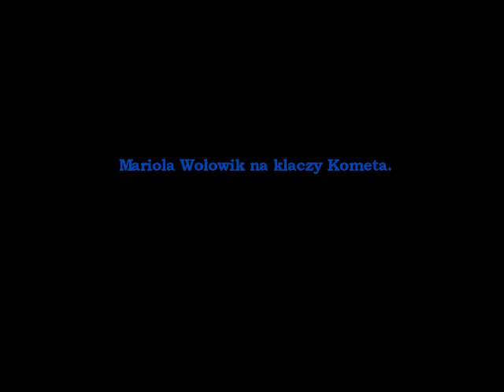Hubertus AKJ-tu "Horpluch"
Film przedstawia uczestników studenckiego Huberta AKJ "Horpluch"